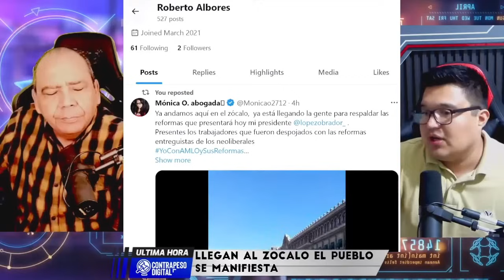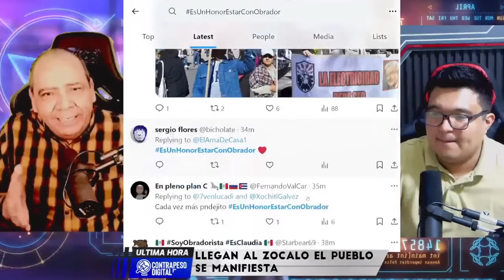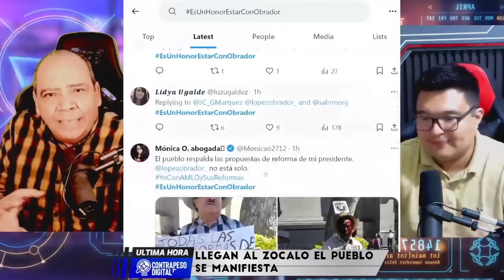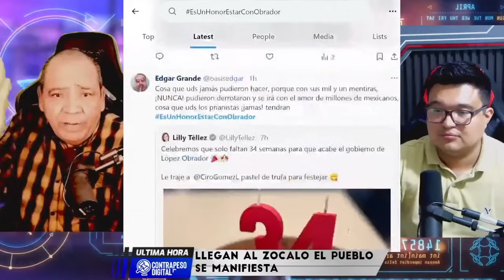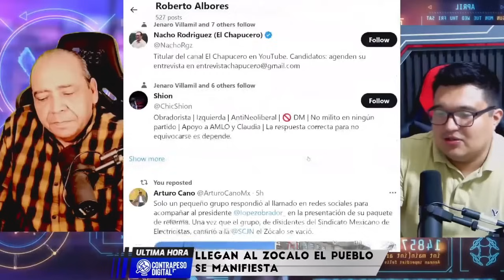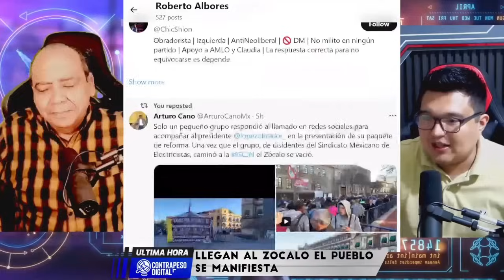EL PUEBLO SE VUELCA EN APOYO AL PRESIDENTE, SAQUEN A LOS MINISTROS, YA NOS LOS AGUANTAMOS!